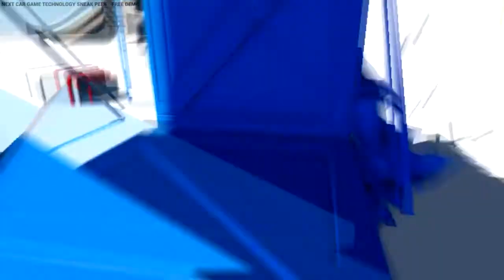Let's Play: NEXT CAR GAME (Free Technology Demo)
I'm hoping to get the paid alpha soon. I love it.